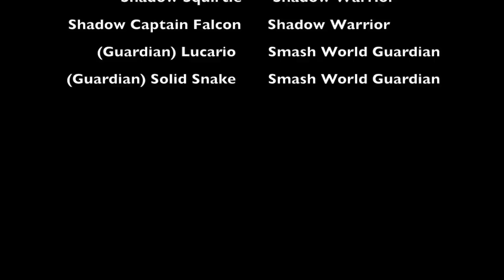Super Smash Bros. Elemental Warriors Episode 5: Attack from all Sides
INFO: After recently stoping the Shadow Clan from getting away with breaking and entering, the Elemental Warriors go sightseeing at Fourside City. Little do they know, there are assassins waiting to off them.

DISCLAMER: Music played in the beginning is named "Multi Man Melee 1" from Super Smash Bros. Melee. Super Smash Bros., a game made by Nintendo and a mod called Project M was used in the creation of this video.

WARNING: May be a long battle leading up to the final fight. The Elemental Warriors fight off 27 goons before getting to the boss battle.